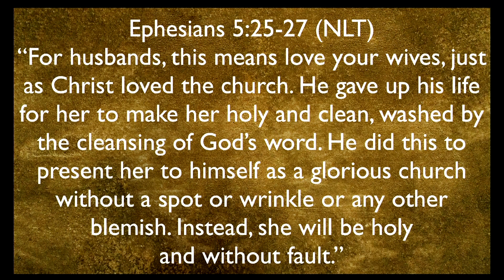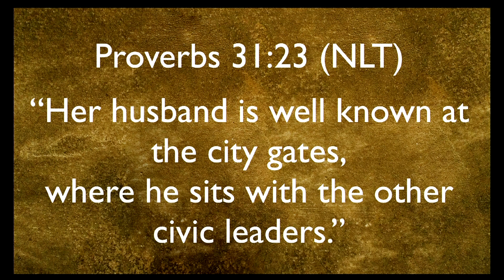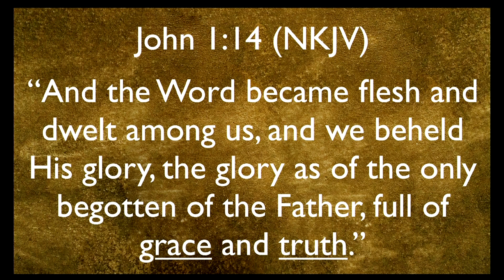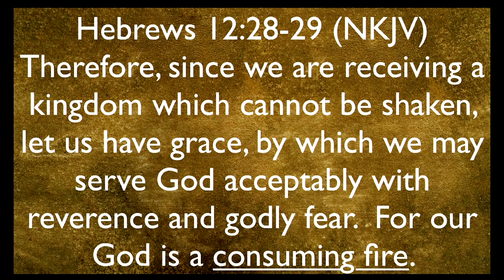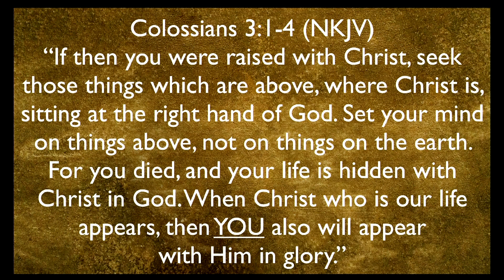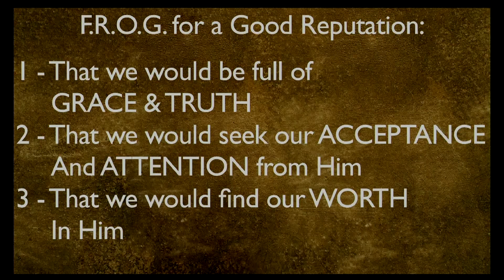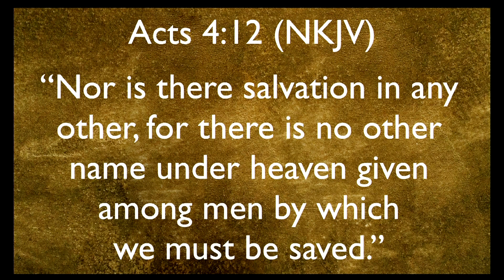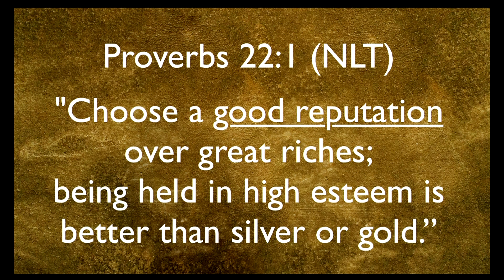F.R.O.G.- For a Good Reputation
Pastor Tim Thompson explains the source, purpose and attributes of a good reputation as laid out in Second Thessalonians 1 in this message “Fully Rely On God (FROG) For a Good Reputation.”